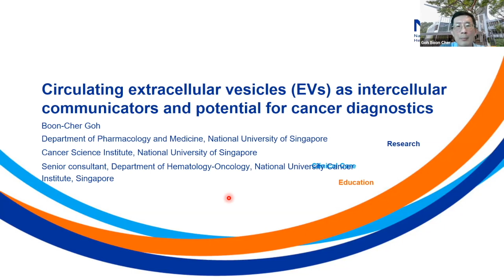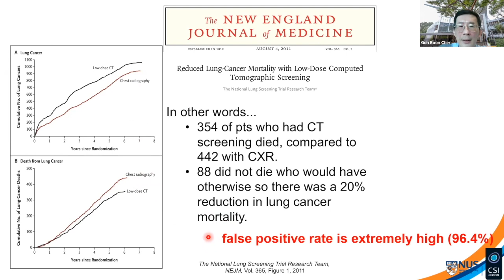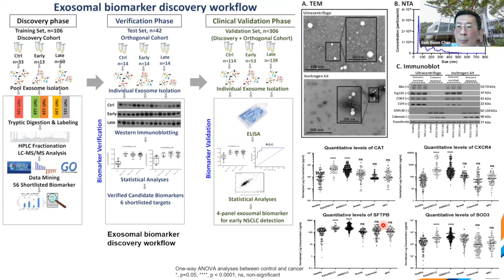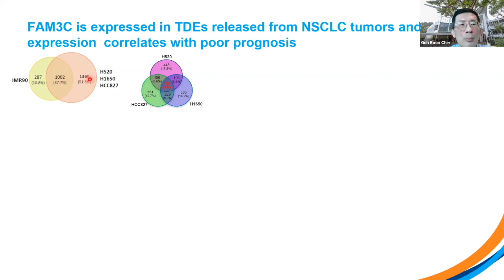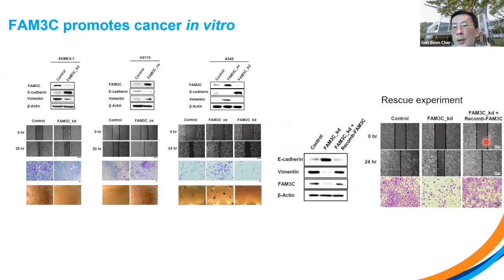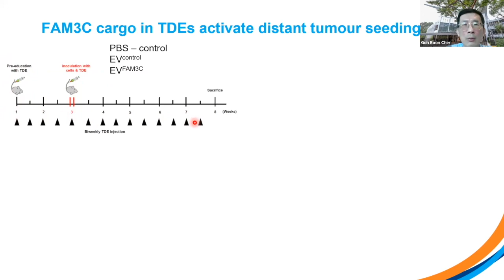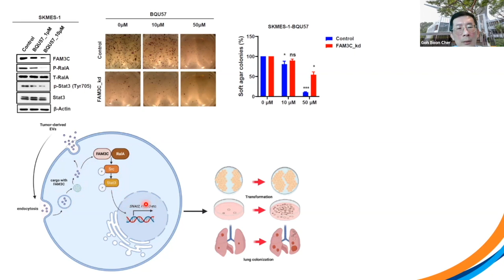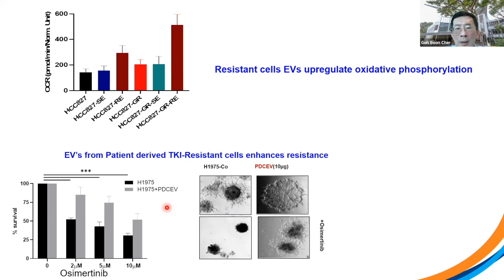Boon Cher Goh: Circulating EVs as intercellular communicators and lung cancer diagnostics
This ISEV EVCLub is a collaboration with SOCRATES, the Singapore EV society. Professor Boon Cher Goh presents his work on "Circulating extracellular vesicles as intercellular communicators and their potential for cancer diagnostics in lung cancer."
Moderated by Wei Seong Toh and Minh Le.